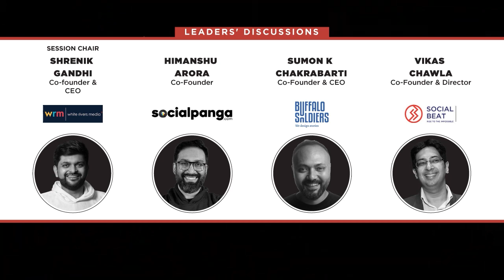e4miDAC 2023 : Leaders' Discussion on 'Built Thriving Communities Through Digital & Creative Media.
Leaders' Discussion on 'Built Thriving Communities Through Digital & Creative Media.

Speaker on Panel-

- Himanshu Arora, Co-Founder, Social Panga
- Sumon K Chakrabarti, Co-Founder & CEO, Buffalo Soldiers
- Vikas Chawla, Co-Founder & Director, Social Beat
- Session Chair: Shrenik Gandhi, Co-founder & CEO, White Rivers Media